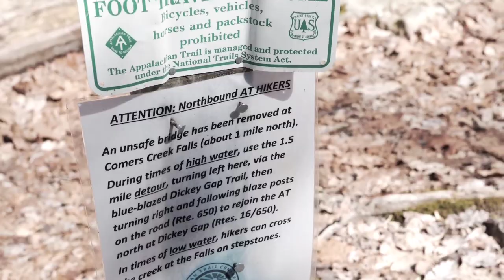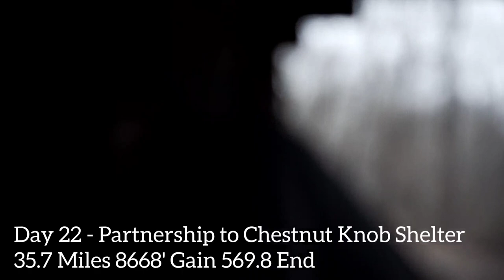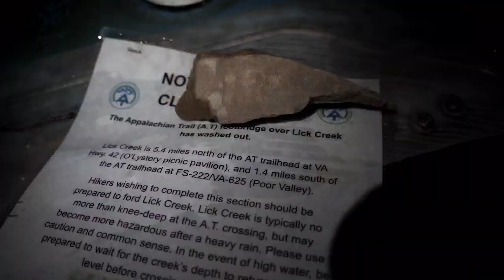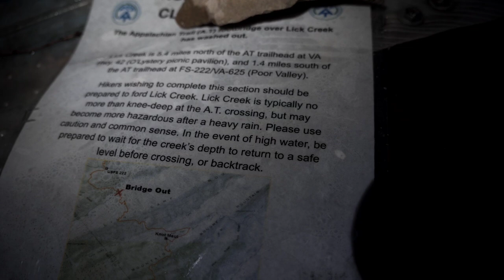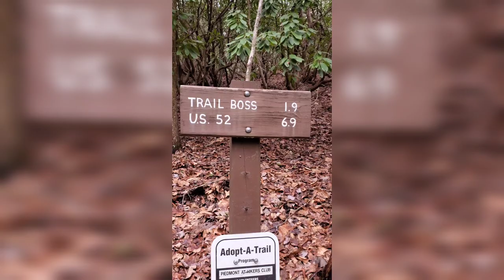Appalachian Trail Thruhike 2022 - Day 20-23 Damascus, Grayson Highlands, Chestnut Knob. Quadzilla